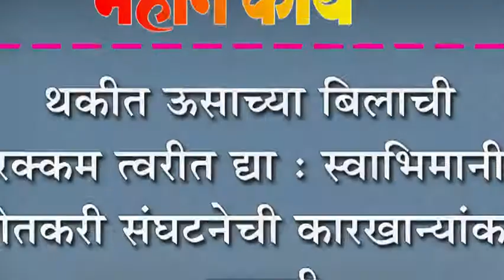थकीत ऊसाच्या बिलाची रक्कम त्वरीत द्या : स्वाभिमानी शेतकरी संघटनेची कारखान्यांकडे मागणी